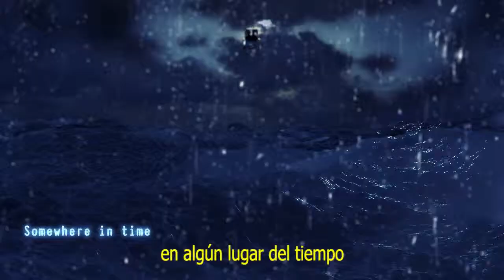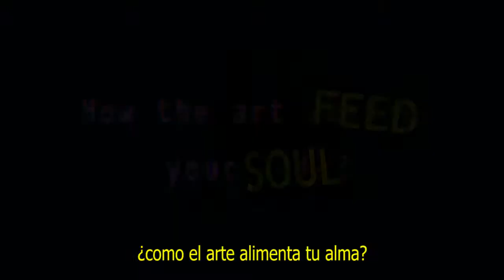[MOTION GRAPHICS / WORKS ] 2012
Trabajos del Artista Visual egresado de la escuela de Bellas Artes Iván lozano Di Natale; con trabajos para Publicidad,cine y tv; desarrollados en Motion Graphics, Pintura, Diseño, Dirección de Arte, Ilustración.

Concepto, Animación, Diseño y Música original:
Iván Lozano Di Natale

Software: Photoshop, After Effects, Flash, Audition, Mixcraft